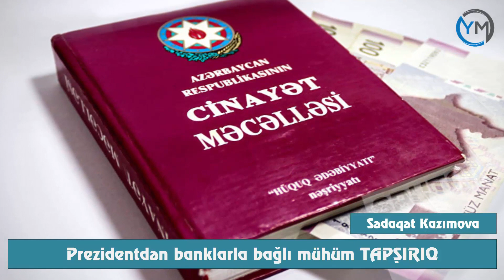Bakıda bankın vəzifəli şəxsləri ilə bağlı cinayət işi başladıldı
► “Yelo Bank” Açıq Səhmdar Cəmiyyətinin vəzifəli şəxslərinin qanunsuz əməlləri barədə daxil olmuş məlumatlar Baş prokuror yanında Korrupsiyaya qarşı Mübarizə Baş İdarəsində araşdırılıb. Bu barədə Baş Prokurorluğun Mətbuat Xidmətindən məlumat verilib.

Belə ki, keçirilmiş istintaq-əməliyyat tədbirləri nəticəsində bankın 12 saylı filialının direktoru Şükür Həsənovun filialın xəzinədarı Babək İbrahimli ilə birgə vəzifə səlahiyyətlərindən sui-istifadə edərək özü və ya üçüncü şəxs üçün qanunsuz olaraq maddi və sair nemətlər əldə etmək məqsədilə 2017-ci ilin yanvar ayından etibarən vətəndaşların razılığı olmadan qanunsuz olaraq pul vəsaitlərinin mübadiləsini, o cümlədən 19 fiziki şəxsin xəbəri olmadan onların adlarına əməliyyatlar apararaq ümumilikdə 190 min ABŞ dolları məbləğində qanunsuz valyuta alışı əməliyyatlarını həyata keçirmələrinə şübhələr üçün əsaslar olduğundan fakta görə Cinayət Məcəlləsinin 308.1 (vəzifə səlahiyyətlərindən sui-istifadə) və 313-cü (vəzifə saxtakarlığı) maddələri ilə cinayət işi başlanıb.

Hazırda cinayət işi üzrə qeyd olunan qanunsuz halların tam, hərtərəfli araşdırılmaqla təqsirli şəxslərin dairəsinin müəyyənləşdirilərək məsuliyyətə cəlb edilmələri istiqamətində zəruri istintaq-əməliyyat tədbirləri davam etdirilir.

Röya İsrafilova Yeni Media